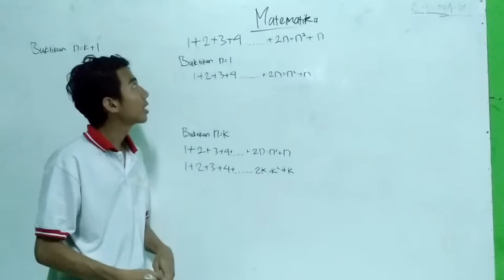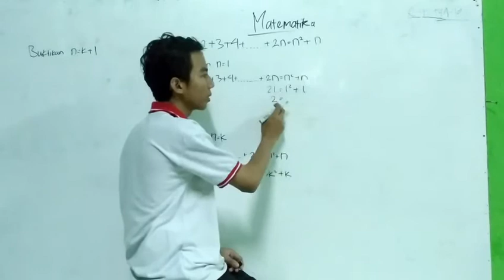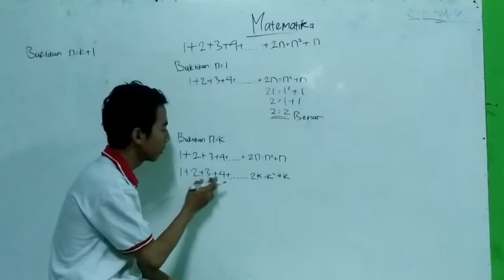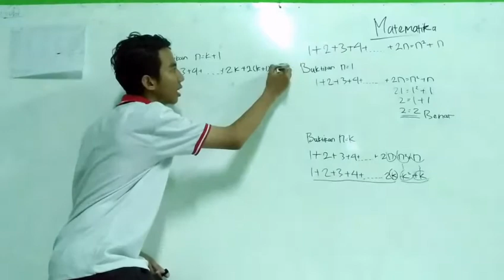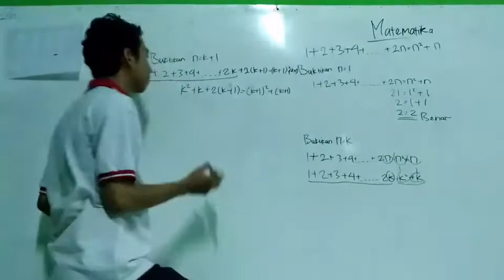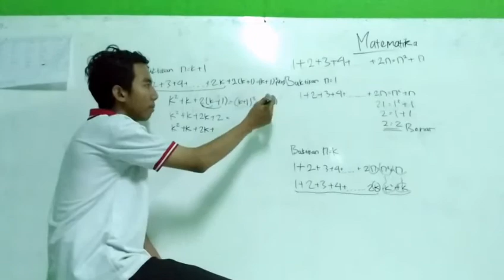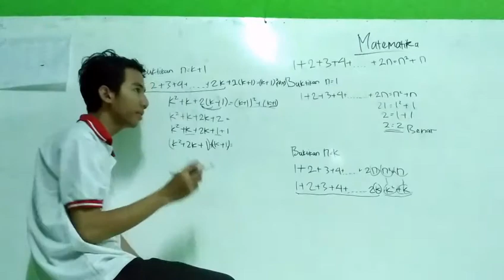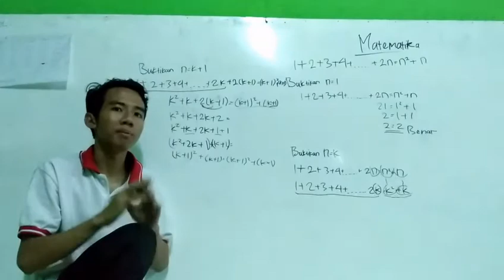Ahmad Miftahuddin || Remedial Matematika || XI IPS IV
Saya Ahmad Miftahuddin Dari Kelas XI IPS IV
Saya Sudah Menyelesaikan Tugas Dari Guru Saya Berikan
Semoga Bermanfaat :)

Jangan Lupa Tonton Video Lainnya Ya! :v